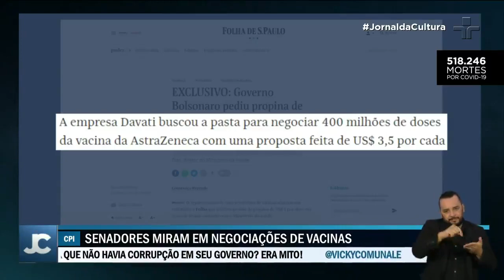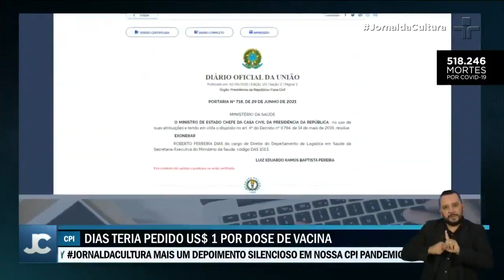CPI da Covid aprova requerimentos para investigações sobre as vacinas Covaxin e Astrazeneca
E a oitiva desta quarta foi com o empresário Carlos Wizard, apontado como integrante do suposto gabinete paralelo de aconselhamento ao presidente Jair Bolsonaro.